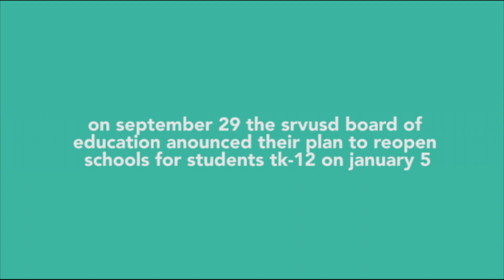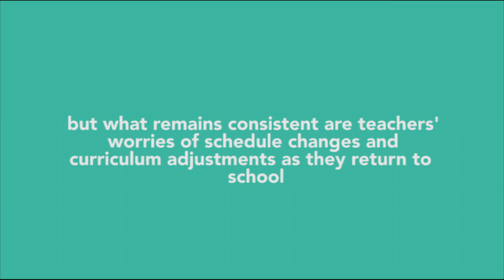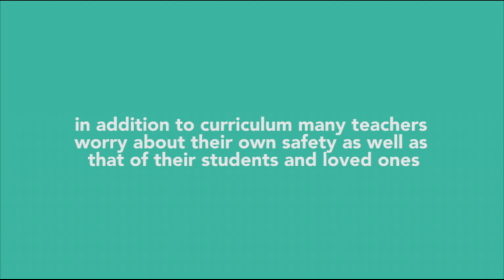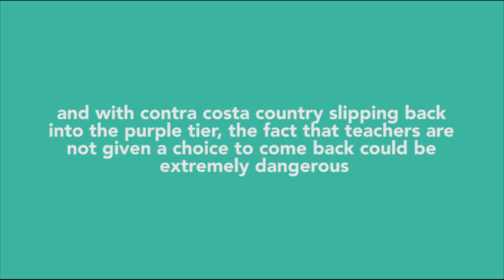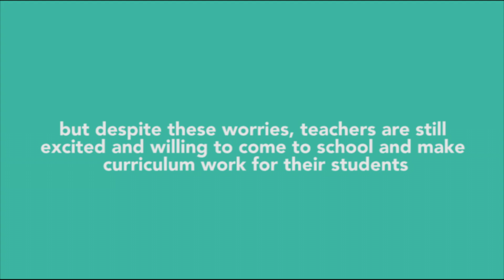Reopening: teacher's views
With schools reopening on January fifth, teachers are nervous about curriculum adjustments, schedule changes and safety but they are still willing to make it work for their students.

By Aria Khalique, Geneva Xie, Jiayu Zhan

Social media!

Address: 10550 Albion Rd, San Ramon, CA 94582, Room 1205